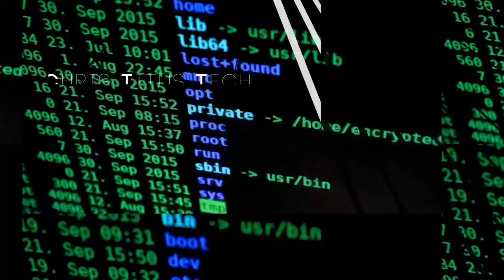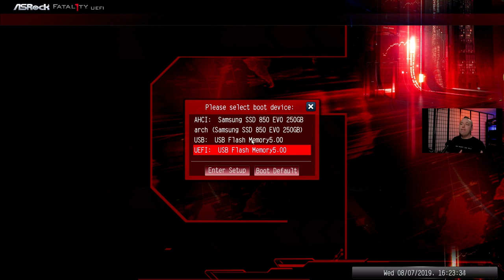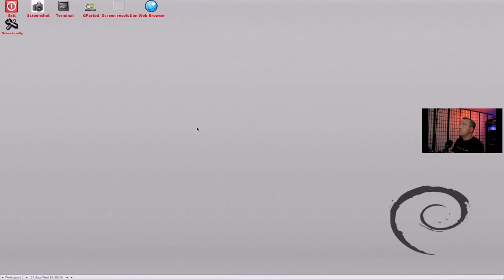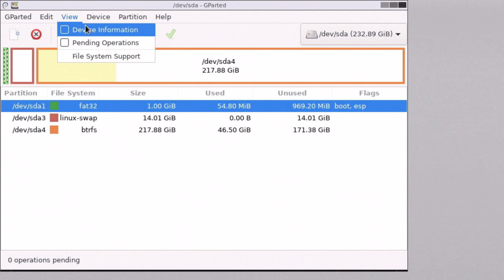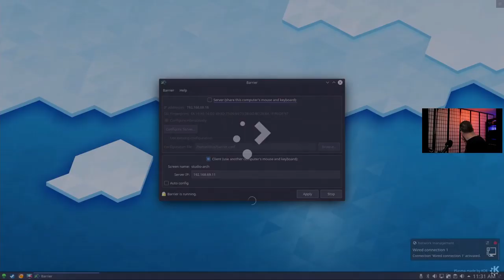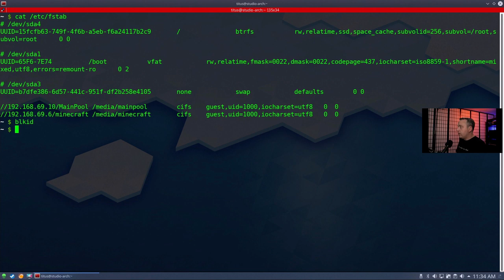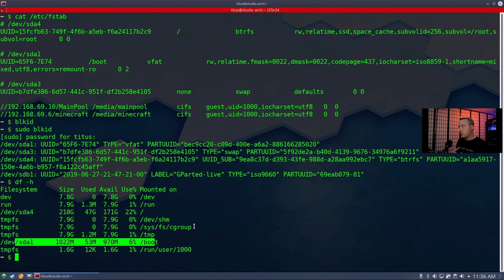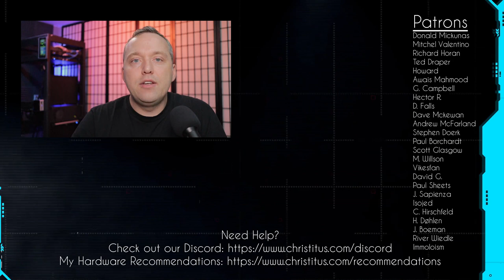How to use Manual Partitions | GPT vs MBR Disk Partition Structure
Where can I find you!?